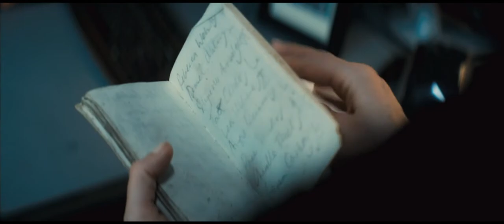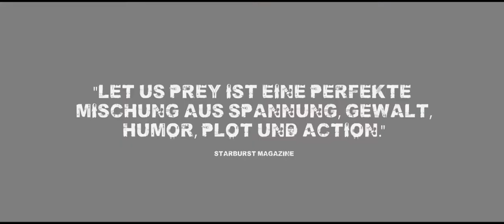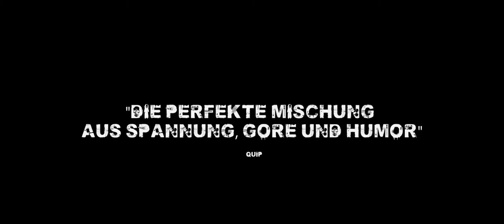Let Us Prey - Trailer 1 - Deutsch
Let Us Prey:
Die frischgebackene Polizistin Rachel steht kurz vor ihrer ersten Nachtschicht in der verwahrlosten Polizeistation eines kleinen schottischen Nests. Der Ort ist schon länger ein Sammelbecken für ziellose, vergessene und verbitterte Menschen, die allesamt der Meinung sind, dass sie eigentlich woanders hingehören und dass sich ihr Leben mit nur ein bisschen Glück zum Besseren wenden würde.
Doch als der mysteriöse Fremde Six in dem Städtchen eintrifft, wird alles noch viel schlimmer. Der Mann wird von der Polizei aufgelesen, doch während er auf dem Revier festgehalten wird, übernimmt er nach und nach die Kontrolle über den Verstand und die Seelen aller Anwesenden und verwandelt die Polizeistation somit in die Hölle auf Erden...

Regie: Brian O’Malley
Cast: Liam Cunningham, Pollyanna McIntosh, Bryan Larkin